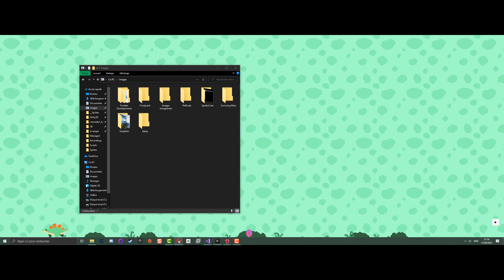Desktop Dinosaur Trailer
Desktop Dinosaurs is a Tamagotchi like type of game. Jump into the cretacious to raise dinosaurs directly on your Windows desktop.